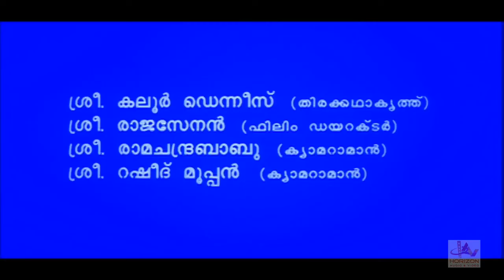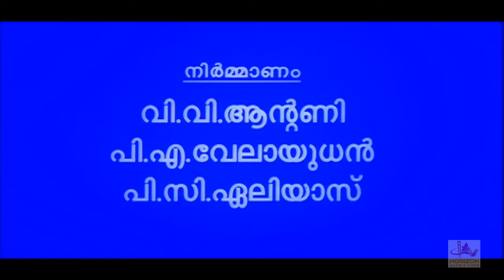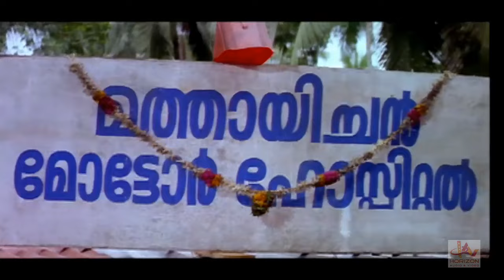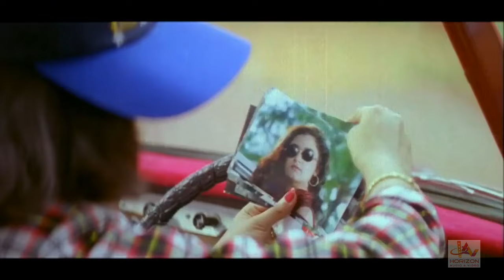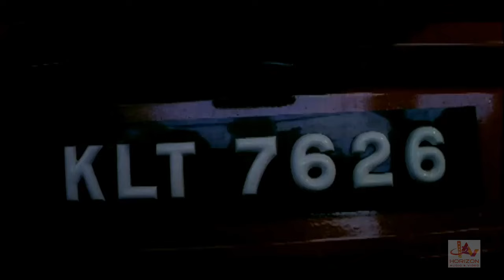2024 | Dhileep newb Full movie| comedy | malayalam | HD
2024 | Dhileep  newb Full  movie |
 |  comedy  |  malayalam  | full movie  |  HD
Poster
Produced by
V. V. Antony
P. A. Velayudhan
Mayaponman
P. C. Ealias
Starring
Dileep
Kalabhavan Mani
Mohini
Jagathy Sreekumar
Cinematography Venugopal
Production
company
King Star Productions
Distributed by Seven Star Release
Release date
12 September 1997
Running time 130 min
Country India
Language Malayalam
Mayaponman (transl. Mystic Kingfisher) is a 1997 Indian Malayalam-language film directed by Thulasidas. It had Dileep, Kalabhavan Mani and Mohini. The film was produced by V. V. Antony, P. A. Velayudhan and P. C. Ealias under the banner of King Star Productions and was distributed by Seven Star Release. The story, script and dialogues were by J. Pallassery. The plot is loosely based on the 1987 American romantic comedy film Overboard.

Cast
Dileep as Prasad
Mohini as Nandinikkutty / Indu
Kalabhavan Mani as Freddy Lopez
Jagathy Sreekumar as SI Benjamin C. Kuruvila
Kuthiravattam Pappu as Motor Doctor Mathai
Oduvil Unnikrishnan as Adv. Paulos Manavalan
Cochin Haneefa as Pattalam Vasu
Machan Varghese as Vasu's assistant
Jagannatha Varma as Priest
Shivaji as Cheriyammavan
Kanakalatha as Devaki Kunjamma \younger aunt
Darshana
Kumarakam Raghunath
Kalpana as Meenakshi
Cherthala Lalitha as Karthiyayini Kunjamma \Elder Aunt
Box office
The film was commercial success.[1]

Soundtrack
The songs were composed by Mohan Sithara and lyrics were written by S. Ramesan Nair

Mayaponman
Soundtrack album by Mohan Sithara
Released 6 May 1997
Recorded 1997
Genre Malayalam Film Music
Language Malayalam
Label Thomson Audios